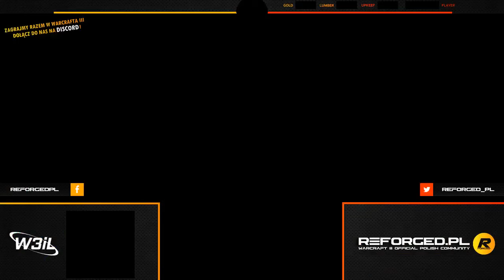Iron Couch : WilQ [HUM] vs Neytpoh [NE] [TS] | RO16 by Take TV & ToD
Iron Couch : WilQ [HUM] vs Neytpoh [NE] | RO16 by Take TV & ToD

✅ Casters:
➡️ Bartek Gascan Czarnota

✅Reforged Polska - oficjalna społeczność graczy Warcraft III.
Aktualności, artykuły, relacje, powtórki, streaming i materiały video.

✅ Najważniejsze linki:
⤵️ Znajdź nas, dołącz do nas, zagraj z nami:

✅ Skład Reforged Polska:
➡️ Leader: 🇵🇱 Gascan (Bartłomiej Czarnota)
➡️ Admin: 🇵🇱 FranCesc (Paweł Adrian)
➡️ Admin: 🇵🇱 SaintNoMore (Michał Pawłowski)
➡️ Admin: 🇵🇱 Morfinus (Marcin Nowiński)